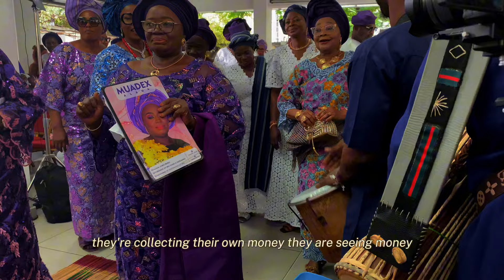An Unfiltered NIGERIAN/YORUBA Introduction Ceremony Vlog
Heyy cuties! I have a little something for you all🤗
In this video, I recorded an entire scene of what a typical Nigerian Yoruba introduction looks like, from the behind-the-scenes to the main event.